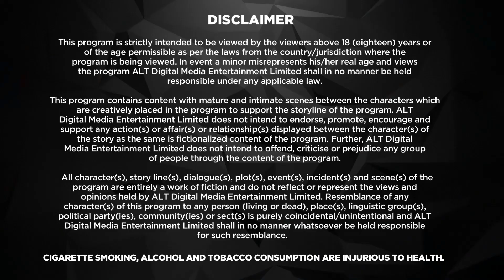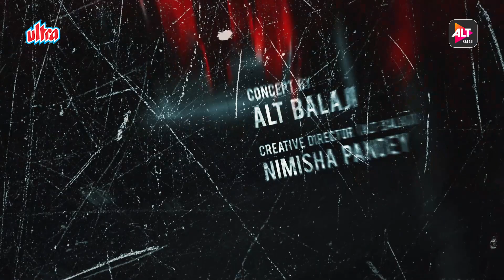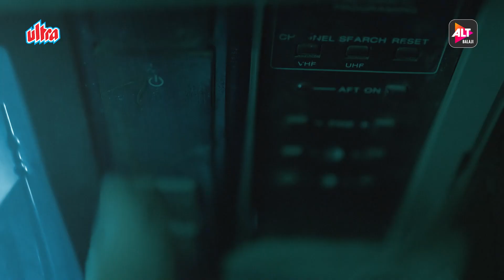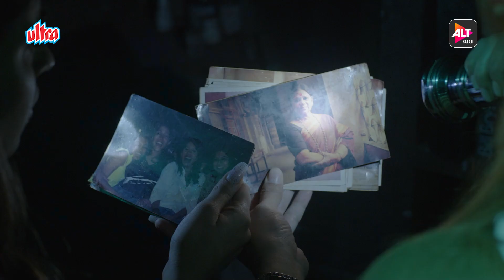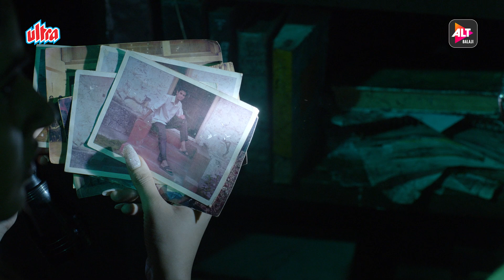Superhit Horror Scene - Ragini MMS - Episode 11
The story revolves around the life of Simran (Riya Sen), and Ragini (Karishma Sharma). The uncanny haunting that they witness at an old deserted college is at the heart of this story. Running behind the scandalous MMS CD, which has thrilling mysteries and dark secrets to unwind, is what awaits the two in search to fight the freakish energy that surrounds them.

Cast
Karishma Sharma as Ragini
Siddharth Gupta as Rahul
Riya Sen as Simran
Nishant Singh Malkani as Raj
Dilnaz Irani as Kavita
Shreya Gupto as Zoya
Katie Iqbal as Sonia Sehgal
Harssh A. Singh as Principal Rajat Kapoor
Raquib Arshad as Anshuman and Old woman
A. R. Rama as Chowkidar Raju
Deepak Kalra as Shakti
Sakshi Pradhan as Simon
Rakshanda Khan as Bharati Varma
Priyanka Bora as Aarti